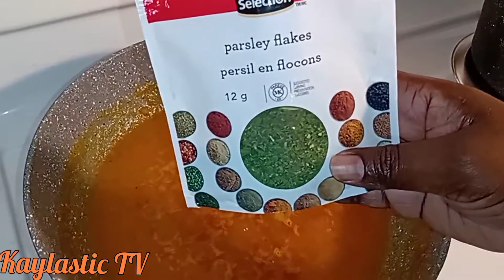How to cook authentic shrimp pineapple meatball 🇯🇲 style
Once again thanks for your support and God bless ❤️❤️

• Maggi seasoning sauce
• Maggi season-up
• salt
• Black pepper
• paprika
• sugar
• parsley flakes
• all purpose seasoning
• bread crumbs
• oil
• butter
• white wine vinegar
• garlic powder seasoning
• flour
• 1egg
• green seasoning
• crush Ginger

• pineapple
• mango
• Bell peppers
• ginger
• garlic
• hot pepper
• thyme
• green onion
• onion

meat:
• shrimp
how to cook#shrimp recipes#quick and easy#authentic meal